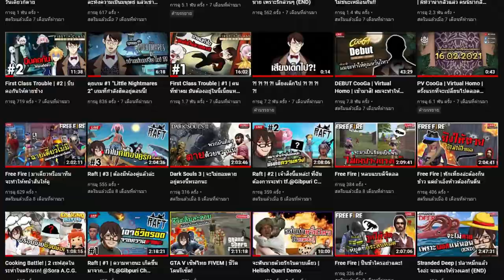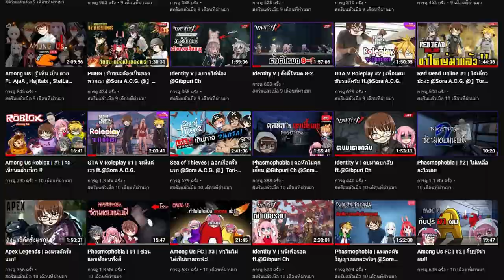GTA V Roleplay MYSTIC UNIVERSITY | #1 | ปฐมบทหนุ่มบ้านนา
เรื่องราวของหนุ่มบ้านนาที่ได้รับจดหมายจากโรงเรียน MYSTIC UNIVERSITY ให้ถูกเลือกเข้าเรียนที่โรงเรียนแห่งนี้ หนุ่มบ้านนาจึงทำการขึ้นรถไฟเพื่อที่จะไปยังโรงเรียน MYSTIC UNIVERSITY เรื่องราวต่อไปจากนี้ จะเป็นยังไง ไปรับชมกันได้เลยครับ หวังว่าทุกคนจะชอบกันนะครับ

⚱ ช่องทางTwitter ⚱